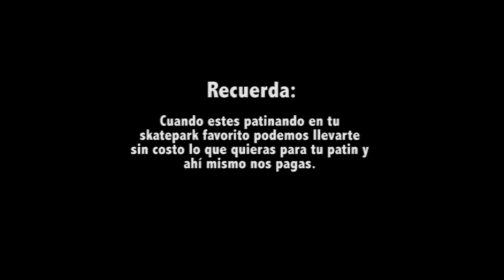ChilangoSkateparks - Blackboard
Les dejamos el primer video de la sección ChilangoSkateparks, en esta ocasión fuimos a Blackboard un parque muy chido y muy completo donde hay de todo para patinar, minis, rampa, barandal, escalones, fun box y más..

Siguenos y visita la skateshop online para toda la banda.

Patinador: Ricardo Santa María el Ricarlione o Nenuco
Camara y edición: Damian Avila el Lagrimón
Parque: Blackboard, México, D.F.
Rola: Black Angels, Hauting at 1300 McKinley
Uso de canción sin fines de lucro